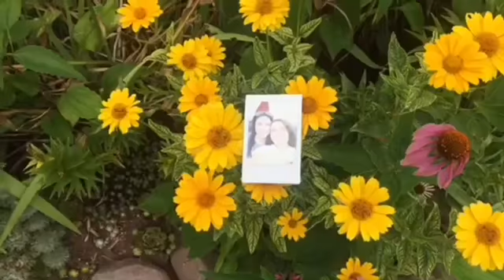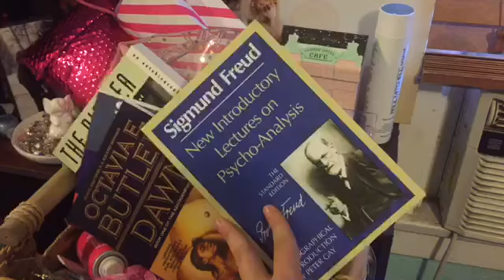Dodger Game + Redoing Our Kitchen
♥️ Beauty Channel: BeautyBatonStar

♥️ Baton Channel: ThisGirlCanTwirl